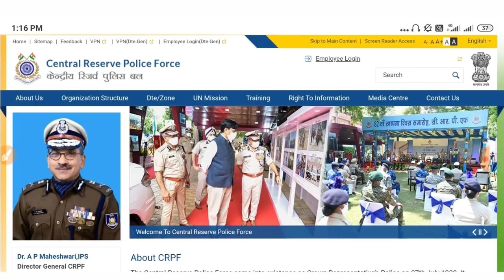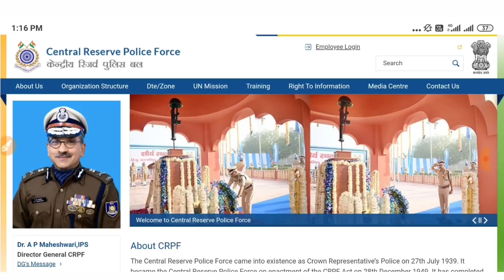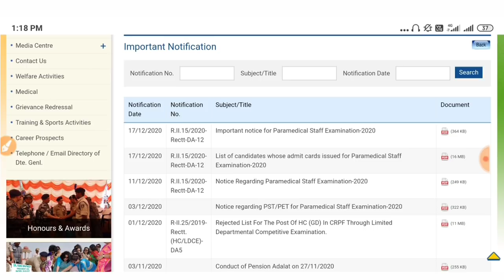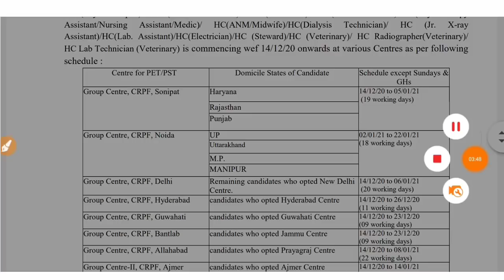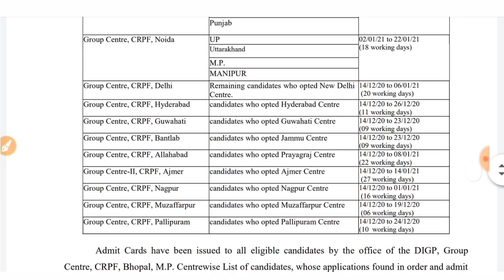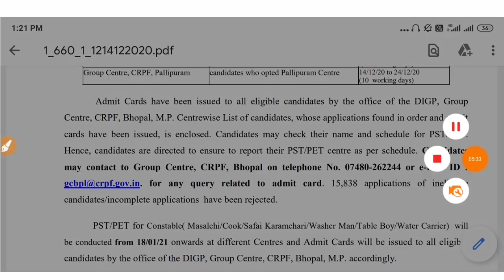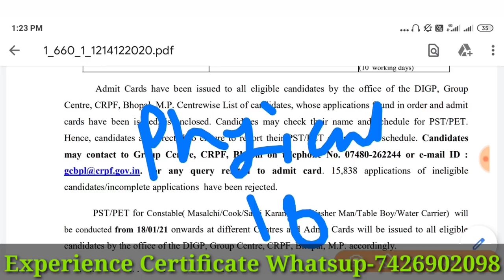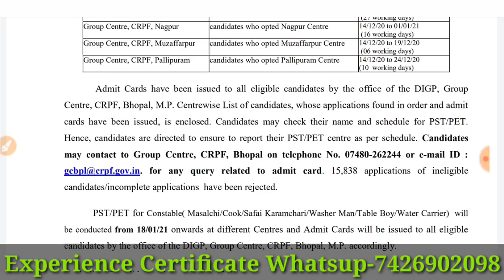CRPF PET PST Admit card/CRPF online List/CRPF Paramedical staff admit card 2020/CRPF Constable admit